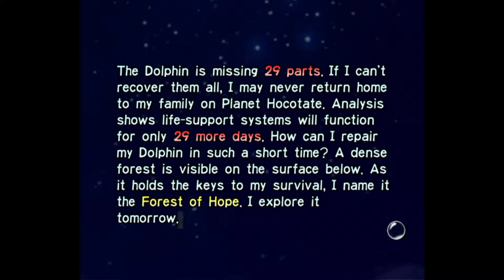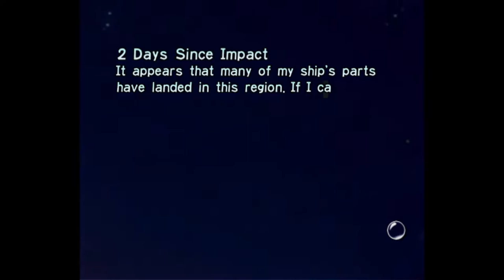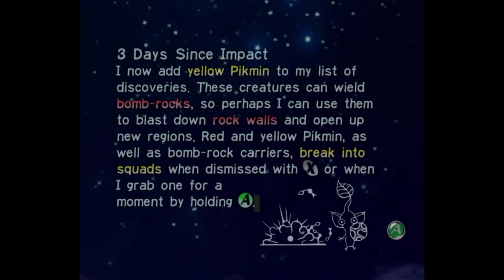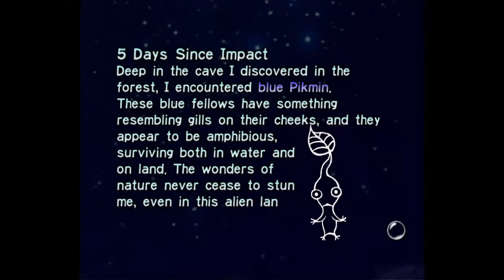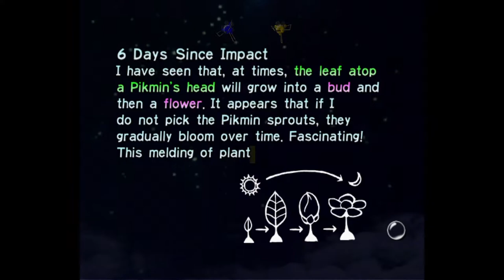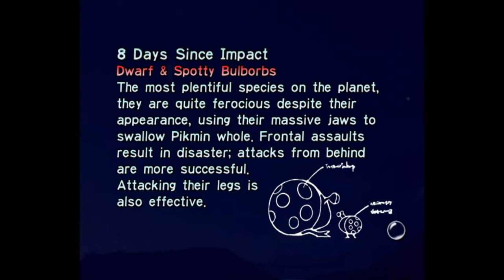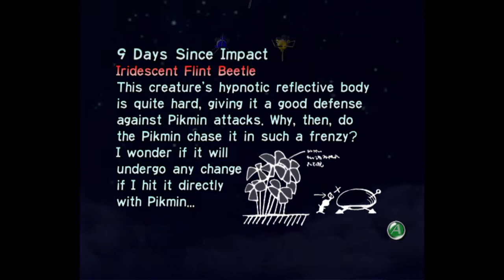Let's Stream - Pikmin pt. 1